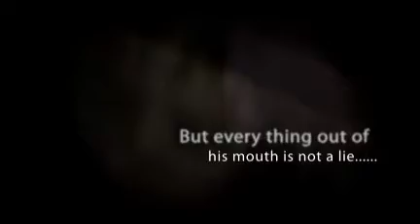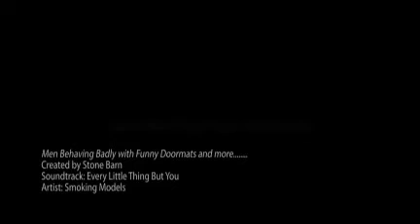Funny Doormats with Men Behaving Badly and more........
Funny Doormats at MY-Doormat-Store.com 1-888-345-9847 Supplies all of your online needs for all types of Doormats, Mats and rugs
traditional and fun doormats for the Front Door,  Kitchen,  Bathroom and  Rec Room
A complete line for the Sports Fans Extend a warm welcome to your home with our stunning new doormat!
Beautifully crafted in durable coir fiber and pressed rubber doormat accented with your favorite team logo,
this is sure to bring cheers from the grandstand. This striking scrolled coco mat adds character to every entrance,
and leaves no doubt about your loyalty!